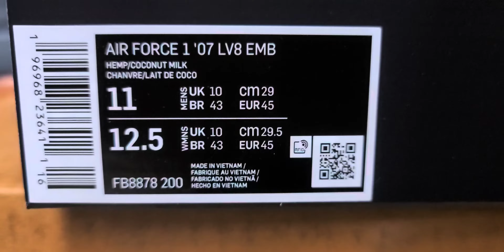Nike Air Force 1 Low "Coconut Milk"